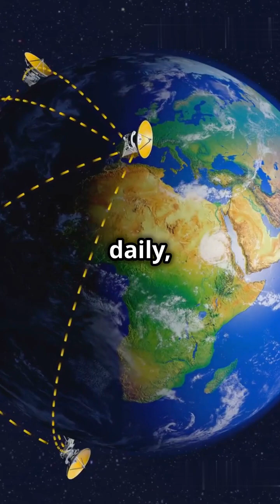What If Time Ran Differently in Space?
What if time ran differently in space? 🚀 Dive into the fascinating world of space-time experiments as we explore the mind-bending consequences of time dilation! Inspired by movies like Interstellar, this video reveals how life for astronauts and humanity could drastically change if time moved at different rates. Imagine aging slower while exploring distant planets or the implications for our everyday lives back on Earth.

Join us for a captivating minute of insights and stunning visuals, narrated in a deep, engaging voice with bold, popping subtitles.